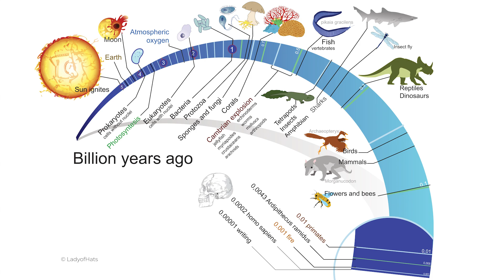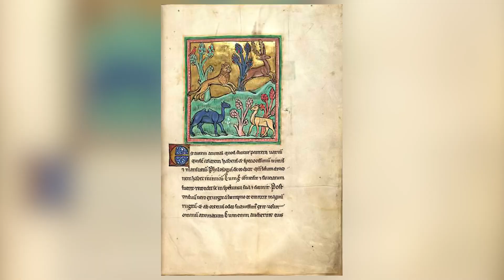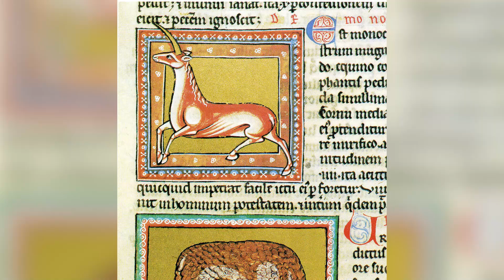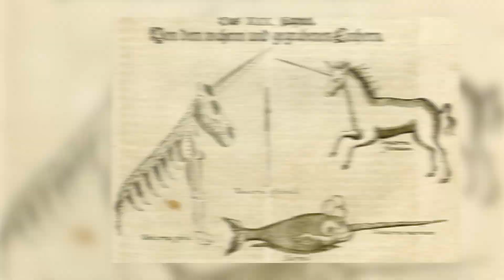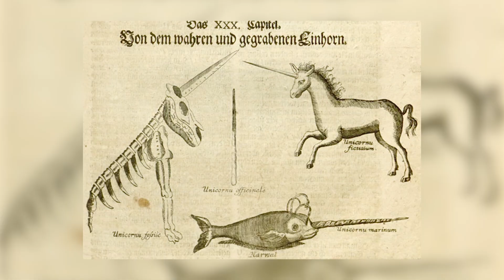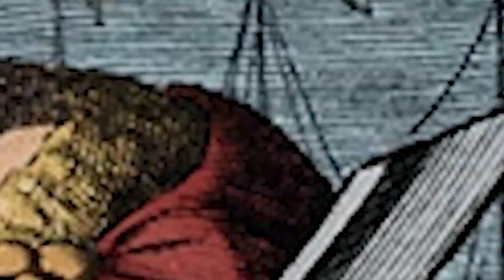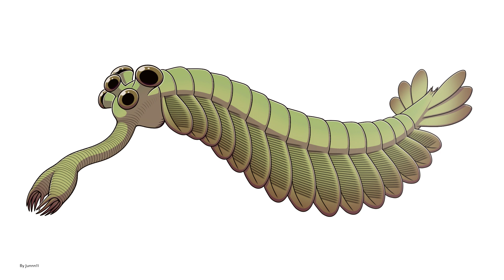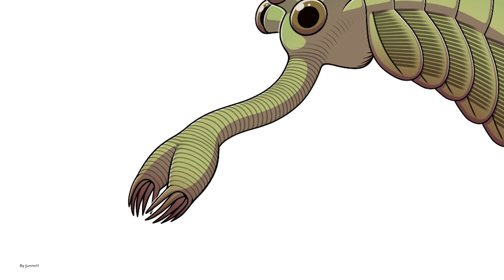Quirky Science | Unicorns & Stuffed Lions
Join Dr. Daryn Reyman-Lock, curator of the Barnum Museum, as we dive into quirky science and the hilarious history of some early scientific discoveries. In this episode of Curious People Wanted, we explore the bizarre reconstructions of the Magdeburg Unicorn and the Lion of Gripsholm Castle. Learn how these "Frankenstein" fossils were pieced together, revealing the fascinating (and sometimes funny) evolution of paleontology and natural history.

Discover the story behind the world’s first "unicorn," a mash-up of mammoth, rhinoceros, and narwhal bones, and the tale of a lion that ended up looking more like a confused house cat. These early attempts at scientific interpretation remind us of the curiosity and creativity that drive scientific progress, even when the results are a bit off.

00:00 Introduction
02:09 History of Unicorns
03:30 Fossils found in Germany and the Madgeburg Unicorn
05:45 Other questionable reconstructions
06:47 The Lion of Gripsholm
08:03 Crazy creatures born out of the Cambrian Explosion